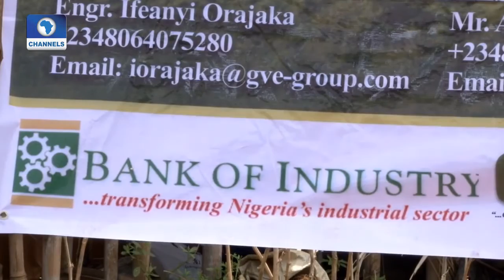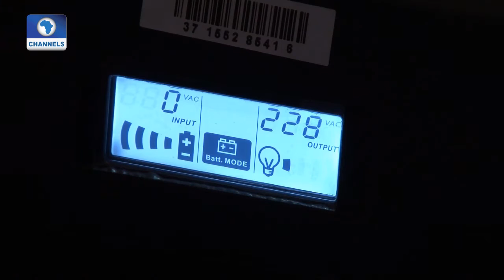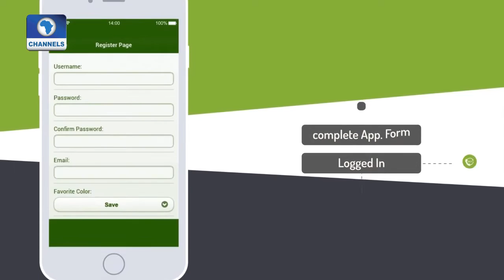BOI Continues Light up Drive With Anambra Community As Latest Beneficiary Pt 2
The Bank of industry 24KW mini-grid pilot project in Onono-Anam, Anambra state, Nigeria was commissioned by His Excellency Executive Governor Anambra state Willie Obiano (Akpokue Dike).

Onono-Anam has agriculture and petty trading as its prevailing economic drivers.

Bank of Industry with the leadership of the acting MD/CEO Waheed Olagunju says the Bank is ready to partner with all state governments on solar electrification projects in off-grid areas. He also said “the bank and UNDP will commission solar electrification projects in other communities in Anambra, Edo and Kaduna state. It essentially is a programme aimed at poverty alleviation and rural economic development. Waheed Olagunju assures that the Bank’s medium-term vision is to ensure 100,000 homes have solar systems in the next 5 years